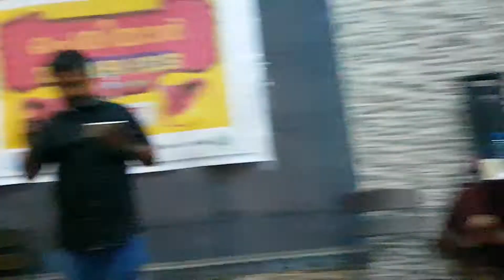Periyar Diaries 2017 Arun Jose Song Minungumminnaminunge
Periyar Toastmasters Club Annual Family Get Together 2017